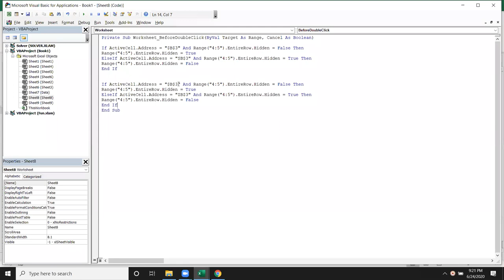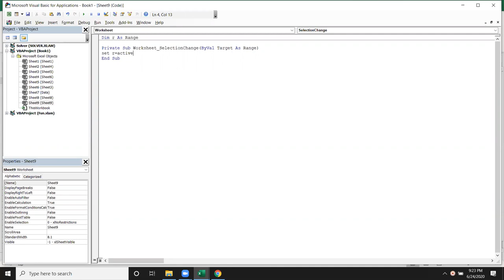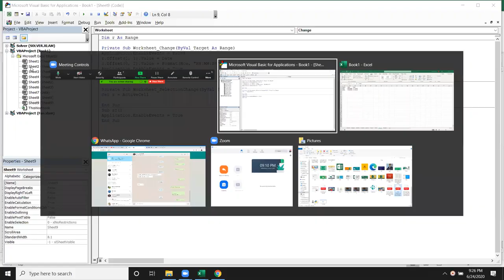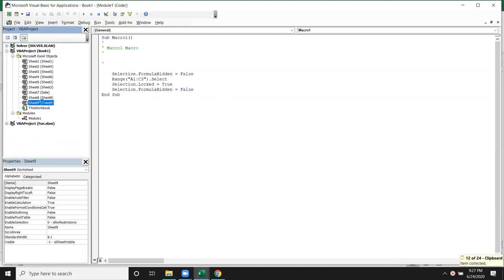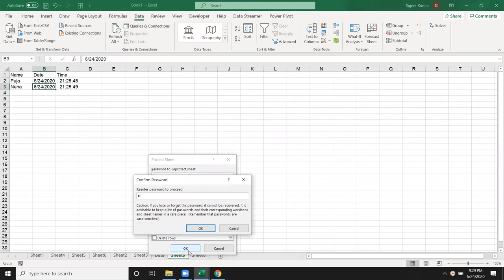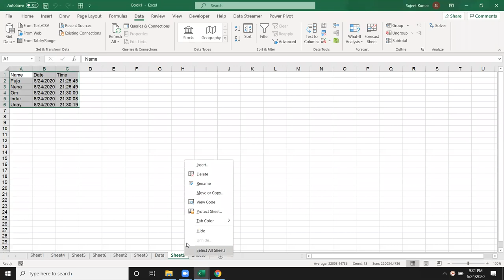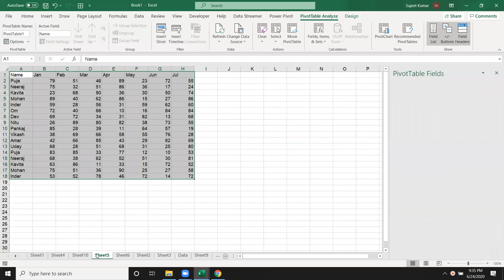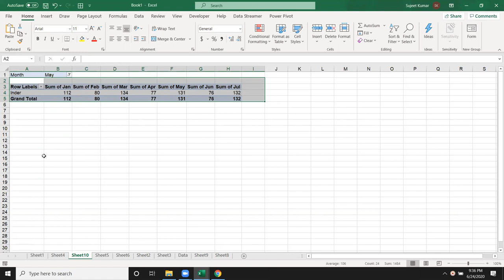ExcelVBA Macros - Event Macros in Hindi